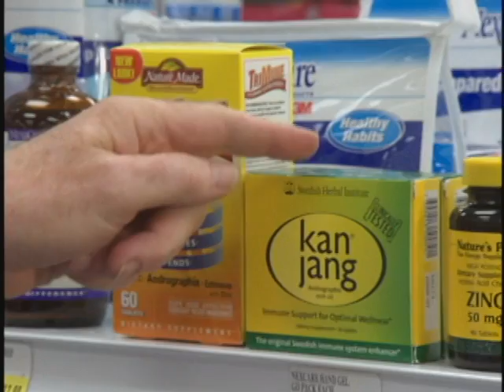The Common Cold: An Ounce of Prevention and a Pound of Cure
Learn prevention tips and common cold remedies from Pharmacologist Joe Graedon of the public radio show, The People's Pharmacy.